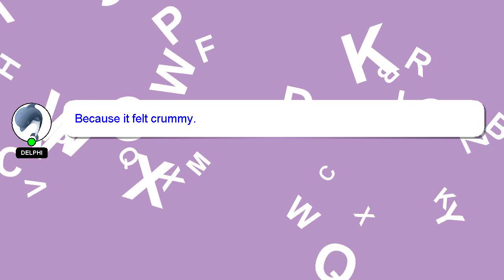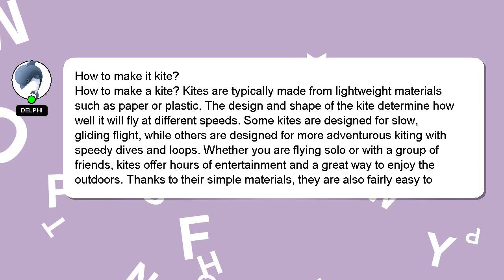How to make it kite?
A brief introduction of myself, Good day, I am Delphi. Let me assist you in answering any questions you may have. - How to make it kite?

If you have specific questions that need answers, please don't hesitate to comment or chat with me. Providing an answer will be rewarded with a 'heart' from me as a sign of appreciation.

*2 What we are experimenting :*